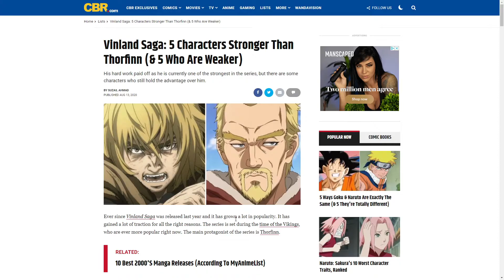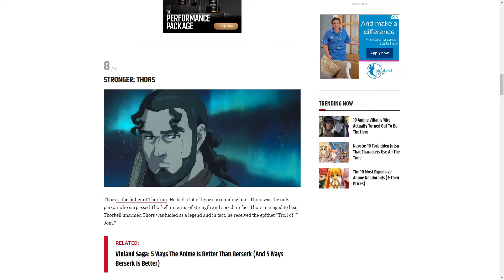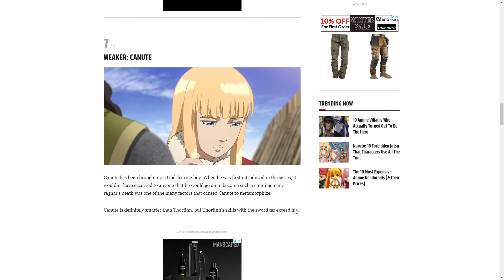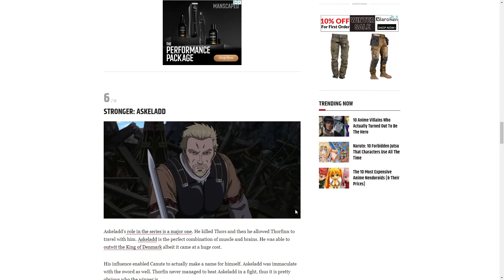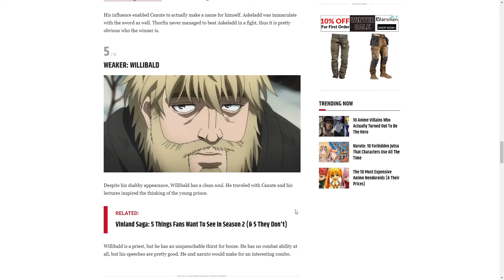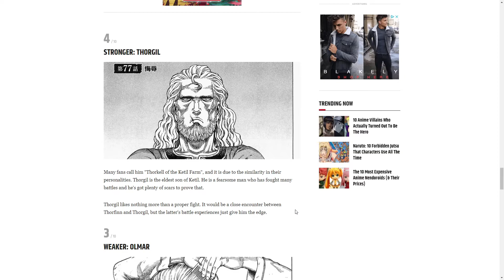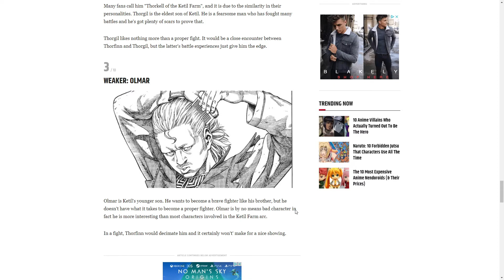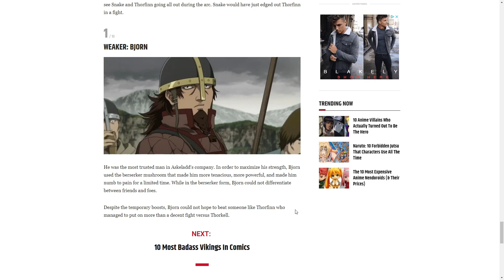5 Characters Thorfinn is Stronger Than... According to CBR.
Today I thought I would like to see what characters are stronger and weaker than Thorfinn from my favourite manga which is Vinland Saga.